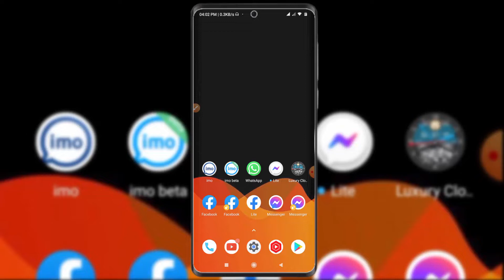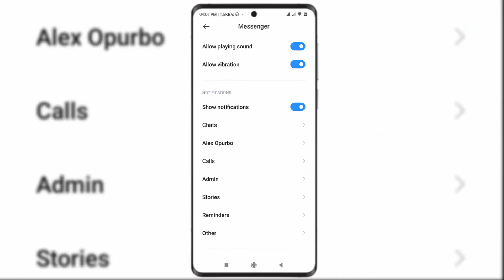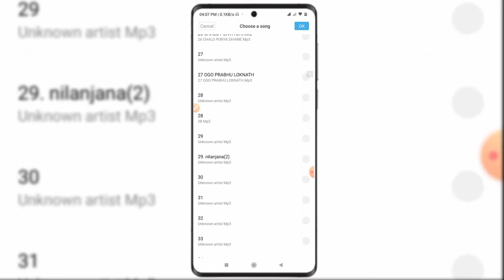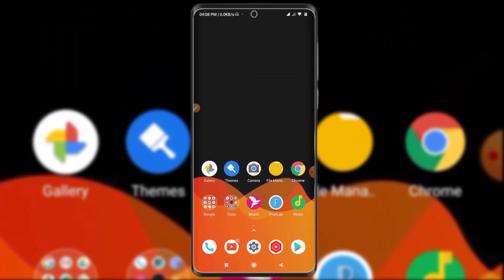মেসেঞ্জারের রিংটোন পরিবর্তন করবেন যেভাবে | How To Apply Any Custom Ringtones On Messenger App 2022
Welcome to Android BD. Today in this video I will show you How to apply any custom ringtones on Facebook messenger apps. If you want to change ringtones and notification sound of facebook  messenger then this video is for you. After watching this video you can use any songs as messenger ringtone...

ফেসবুকের আরো কিছু গুর্তপূর্ণ ভিডিও...

Video: How To Apply Any Custom Ringtones On Messenger App 2022
Edit: Samir Dutto ]
Color: Samir Dutto ]
Directed by: Android BD Team

.Thank's/ধন্যবাদ.